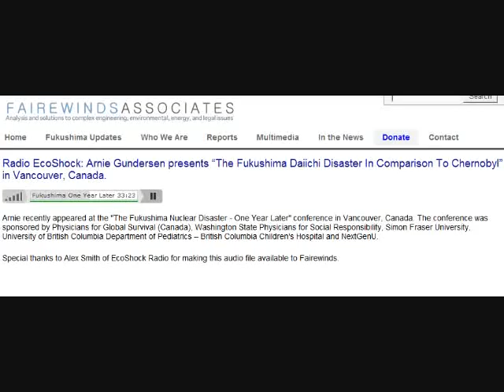Arnie Gundersen: The Fukushima Daiichi Disaster In Comparison To Chernobyl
Radio EcoShock: Arnie Gundersen presents "The Fukushima Daiichi Disaster In Comparison To Chernobyl" in Vancouver, Canada.

Special thanks to Alex Smith of EcoShock Radio!

Arnie Gundersen recently appeared at the "The Fukushima Nuclear Disaster - One Year Later" conference in Vancouver, Canada. The conference was sponsored by Physicians for Global Survival (Canada), Washington State Physicians for Social Responsibility, Simon Fraser University, University of British Columbia Department of Pediatrics -- British Columbia Children's Hospital and NextGenU.